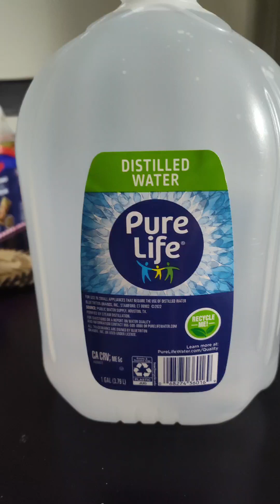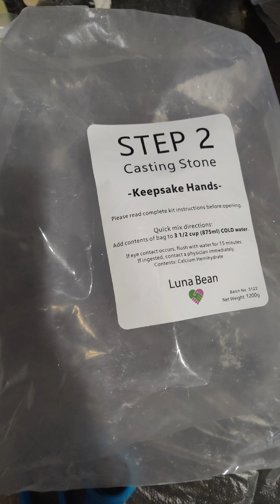HAND CASTING KIT